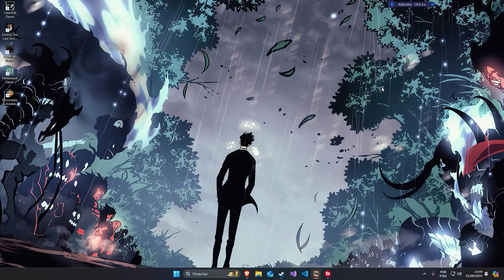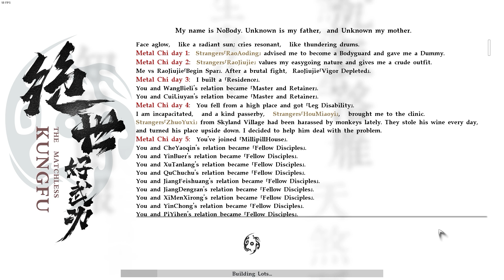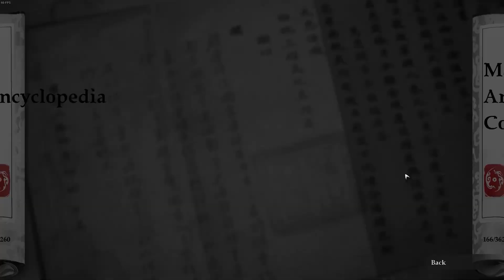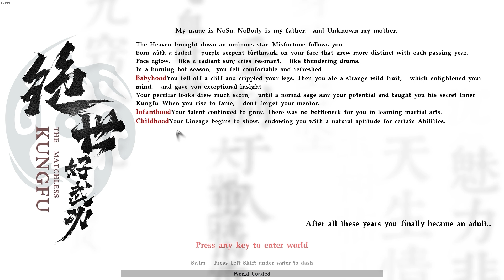The Matchless Kungfu - Saga de NoSu?! #24/Fim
The Matchless Kungfu - NoBody as Crônicas Venenosas

Acompanhe "NoBody" em sua jornada pelo mundo de "The Matchless Kungfu", um jogo de artes marciais repleto de mistérios, batalhas épicas e segredos ancestrais. NoBody é um mestre das artes marciais e um especialista em habilidades de veneno, cuja identidade verdadeira é desconhecida. Ele viaja pelas terras do jogo, enfrentando desafios e inimigos, enquanto desvenda os segredos por trás de sua própria existência.